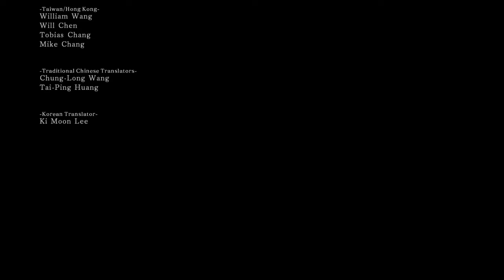Dark Souls 2 Battle Axe Playthrough || All Bosses All Weapons Challenge - Part 3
This is a challenge to defeat all the bosses in Dark Souls 2 with every weapon. The idea is to do an any% NG playthrough in order to obtain the weapon, as some weapons can't be obtained until quite far into the run, and then all bosses in NG+, where you can also get a second copy of the weapon to power stance it. Any time a weapon can have multiple infusions on it, the infusion that must be used will be randomized for an added challenge.

00:00 Start
01:57 Guardian Dragon
06:30 Giant Lord
09:50 Throne Watcher & Throne Defender
12:33 Nashandra
14:51 NG+ All Bosses Start
16:36 Royal Rat Vanguard
24:54 The Rotten
32:24 Old Dragonslayer
34:03 Dragonrider
37:15 Flexile Sentry